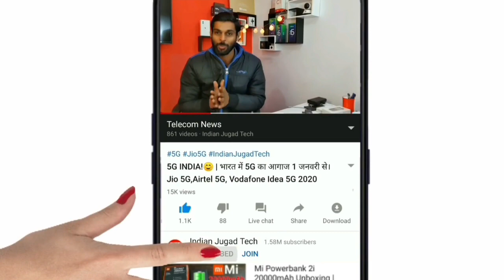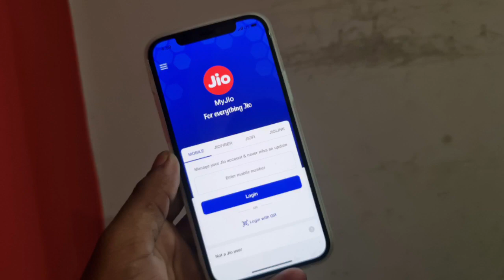Reliance Jio network Down | Jio Band Jio आज हुआ बन्द | Jio Shutdown